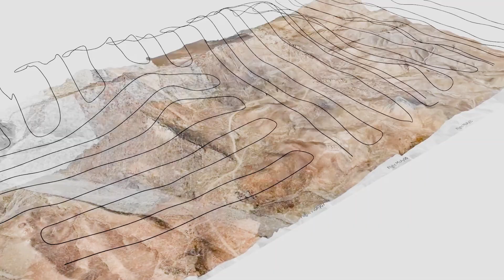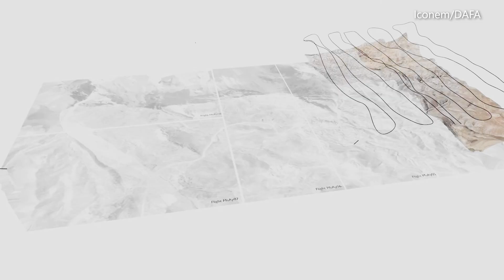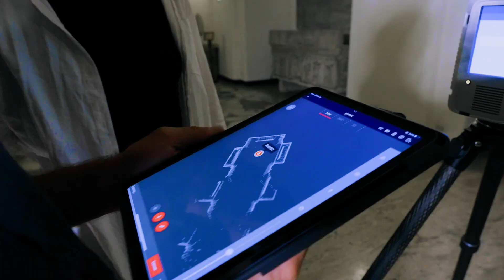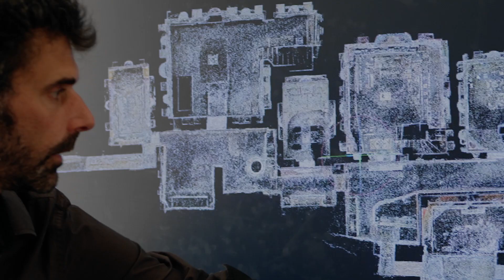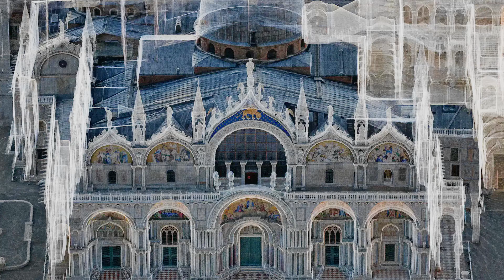Culture AI: Preserving the world's heritage sites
Yves Ubelmann is a technologist, artist, and architect who is on a mission to digitally preserve the world’s cultural and natural heritage. He is the founder and CEO of Iconem, a company that creates stunning 3D models of endangered sites and environments. In this episode, Brad and Yves take a boat trip through Venice, touring the subject of his most ambitious project: an AI-generated digital twin of one of the world’s most magnificent cities. Inspired by his grandfather’s work to restore war-damaged heritage sites in France, Yves shares how he is using AI to memorialize the world’s heritage in 3D and raising awareness of the effects of climate change on our planet.